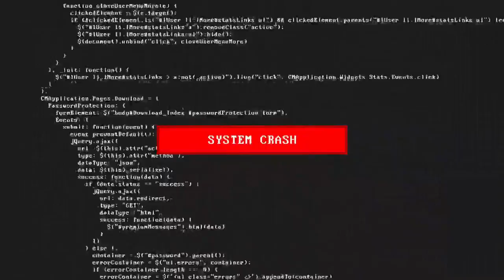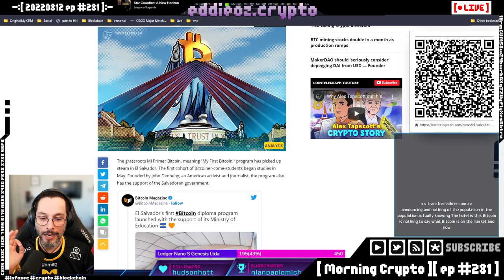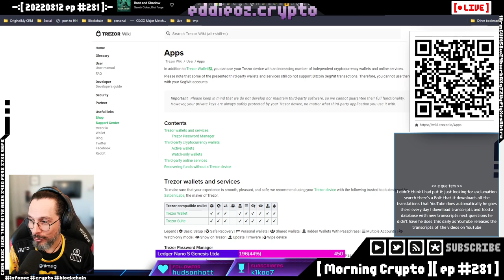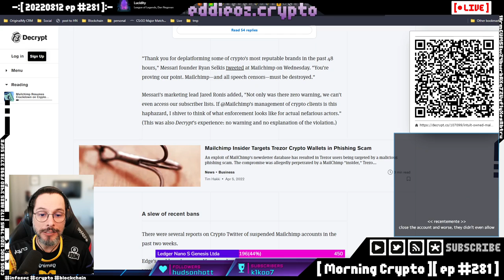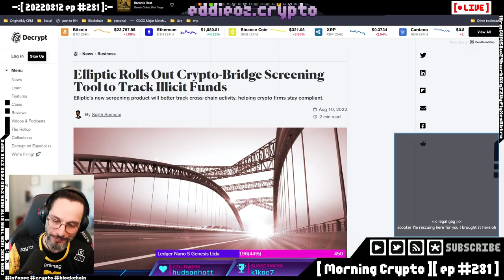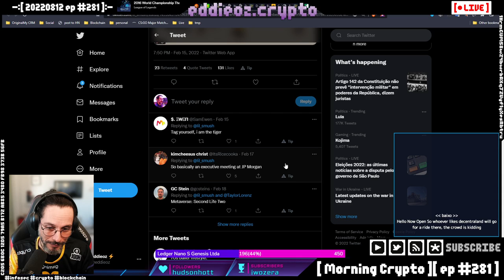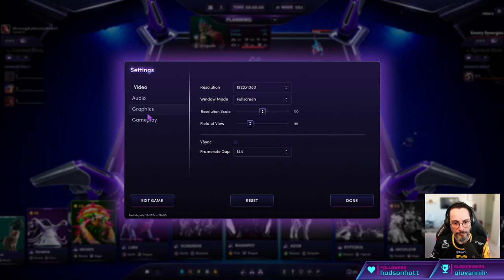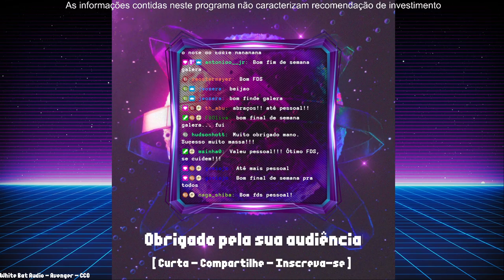[ Morning Crypto ][ ep #281 ]: El Salvador, Coreia, Celsius, Black Rock, Hacks, Polkadot, Ataque na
[ CONTEUDO ]

*   El Salvador

*   Coreia

*   Celsius

*   Black Rock

*   Hacks

*   Polkadot

*   Ataque na Lightning Network

*   Metaverso